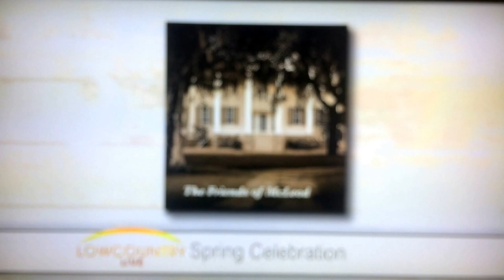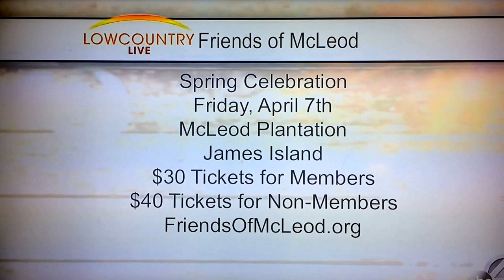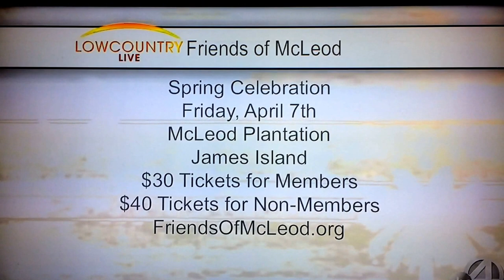Charlie Morrison on Lowcountry Live to support the Friends of McLeod's Spring Celebration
Friends of McLeod Plantation Board of Directors Chair Rick Little and I appeared on Lowcountry Live in support of the organization's upcoming "Spring Celebration" event April 7 at McLeod Plantation.